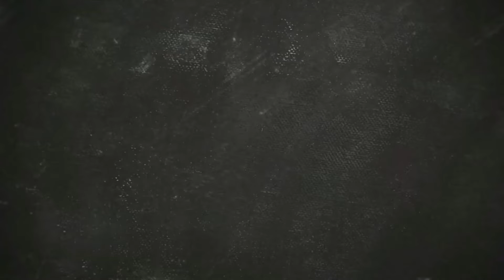#8 Campaña Juana de Arco 2 La doncella Parte 2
Ultimamente entre jugar ark, hacer directos, y editar bien los videos, no me da la vida para crear todo el contenido en YT que quisiera, pero os quiero igual.

Hago directos en twitch todos los dias, por si algún día os apetece pasaros

También tengo un discord en el que van saliendo cosillas y voy poniendo fotos e informando de cosas